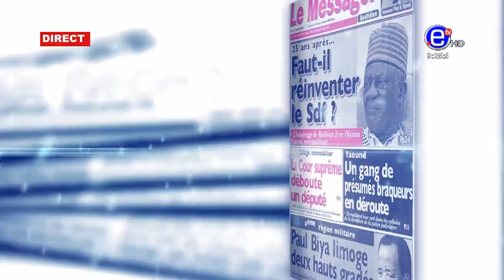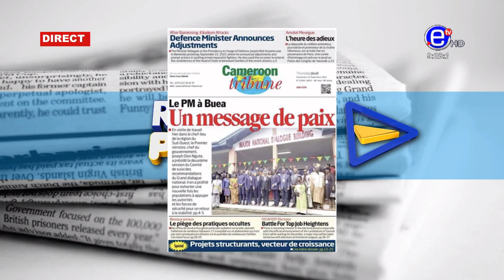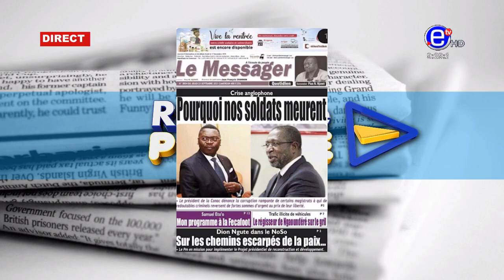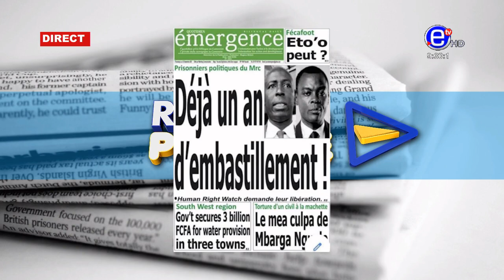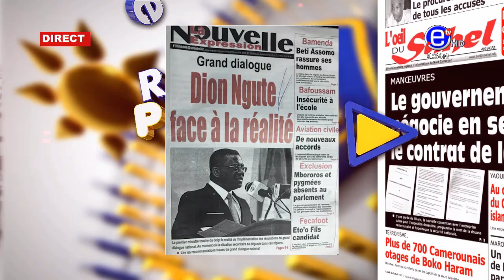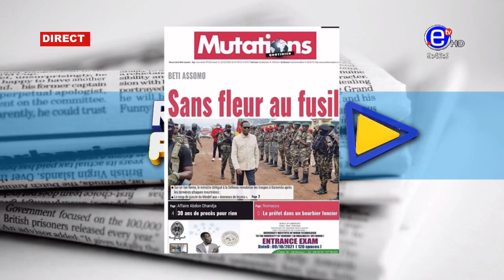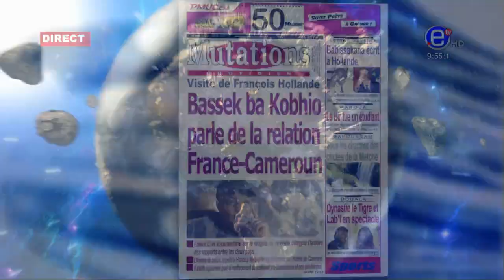LA REVUE DES GRANDES UNES DU JEUDI 23 SEPTEMBRE 2021 - ÉQUINOXE TV